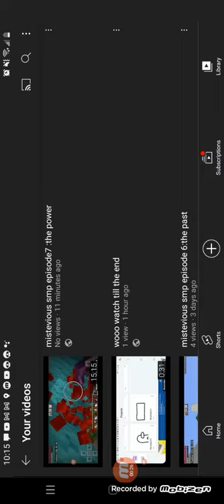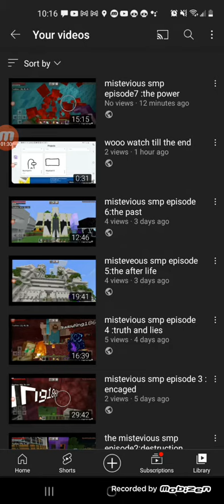summarizing the whole misteveous smp episodes the best that I can